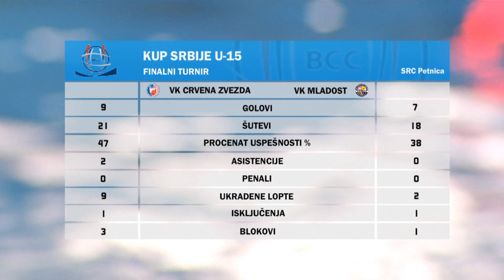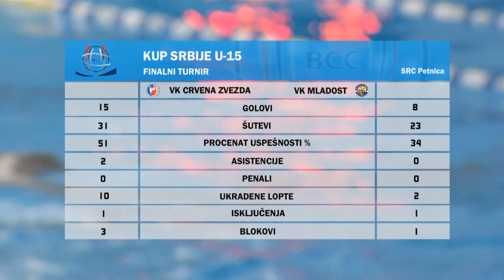Vaterpolo Kup Srbije U15 2018 Crvena Zvezda - Mladost